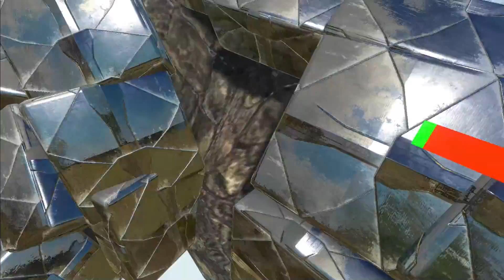BELUGA WHALE of The Revolution - Animal Battle Revolt Simulator